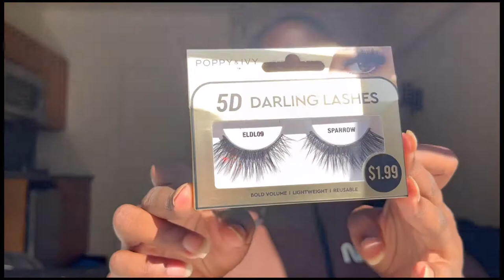VLOG || UPDATE TUMMY TUCK SURGERY Q&A, GRWM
Daily Journals And Guides:

Thanks For Tuning In On Today's Update Tummytuck Surgery GRWM Vlog. Let's Keep Up The Momentum And Continue To Strive And Grow My Channel ❤️✨ I'm Excited About You Guy's Attending This  Journey With Me.

SONIA CASTANEDA ; Intermittent Fasting